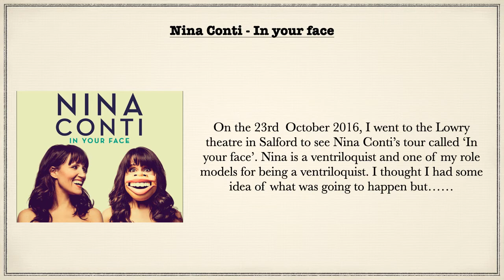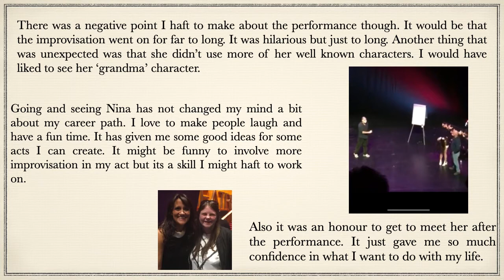Reviewing an arts event Nina Conti